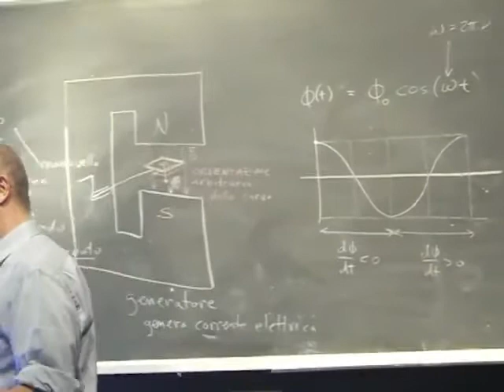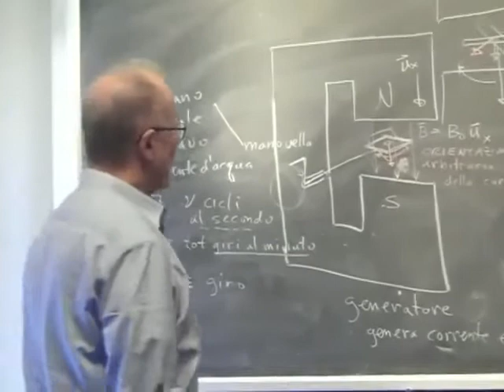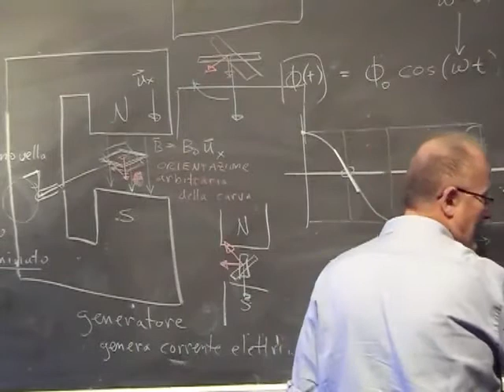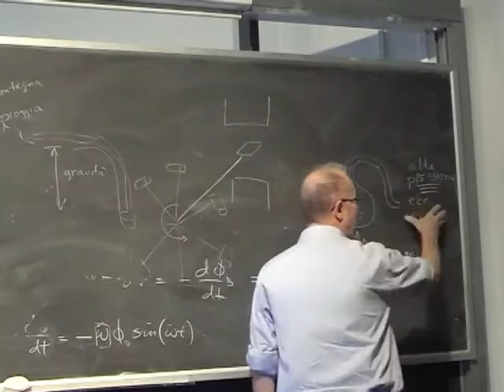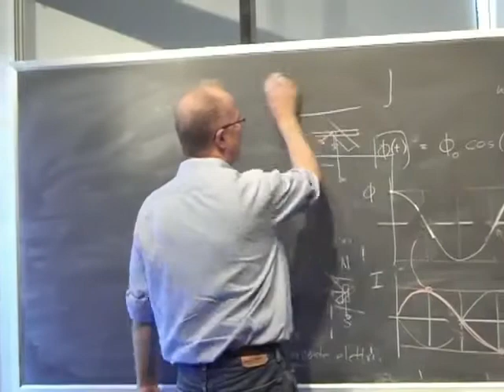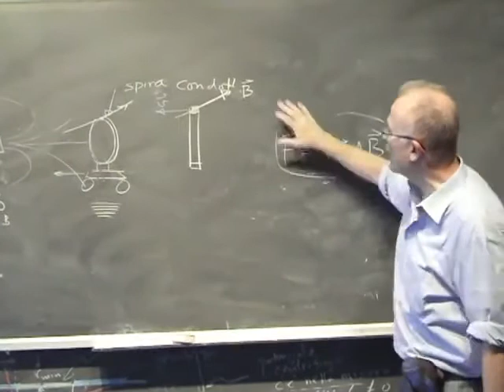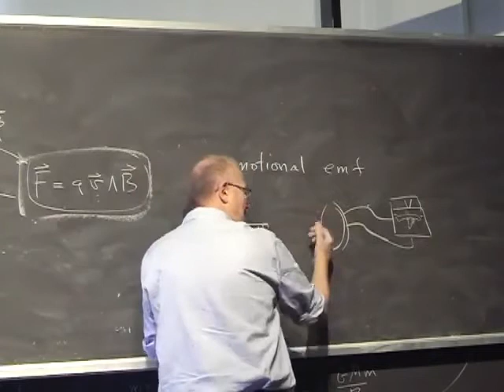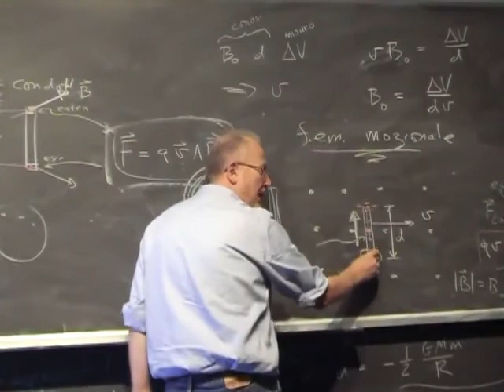Fisica Generale Lezione 54 Università Parte 2